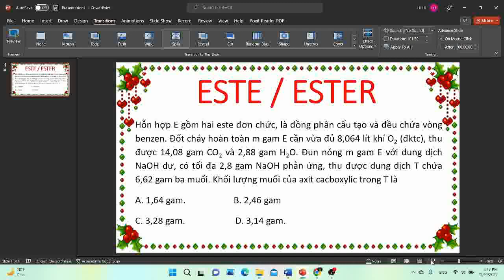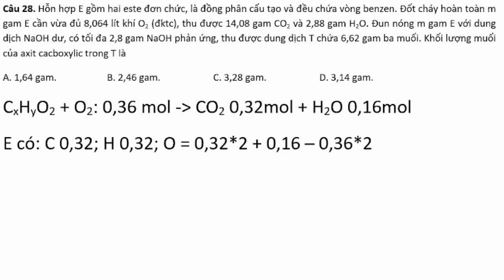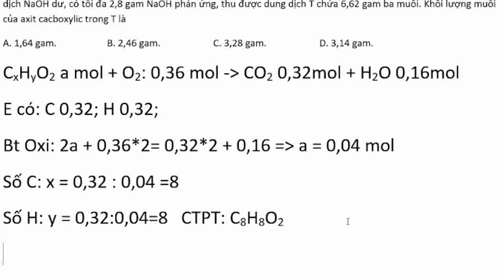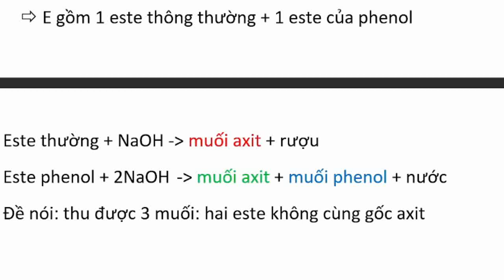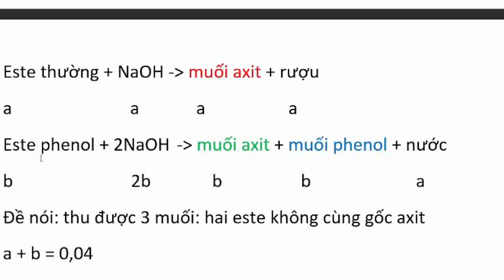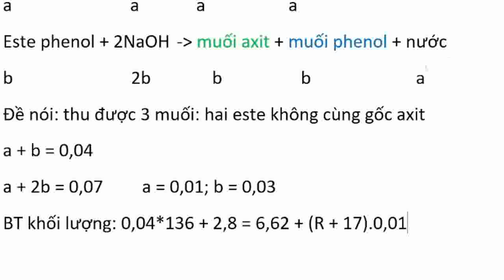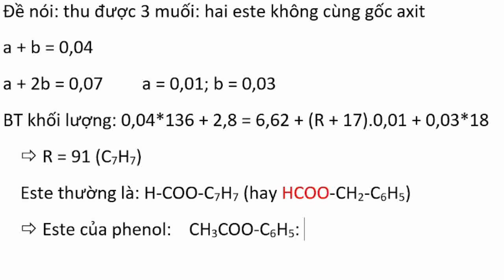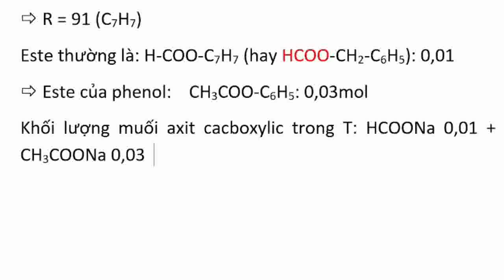Hỗn hợp E gồm hai este đơn chức, là đồng phân cấu tạo và đều chứa vòng benzen Đốt cháy hoàn toàn m